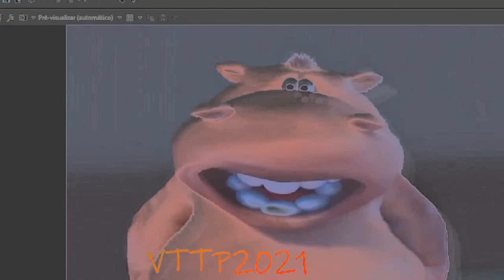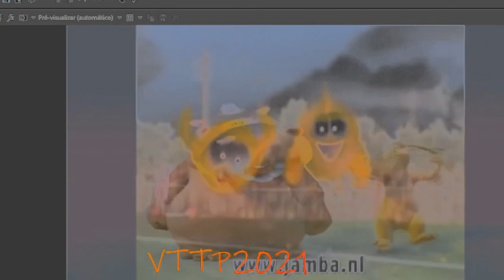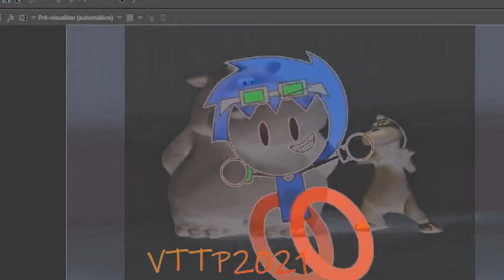The Lion Sleep Tonight Craziness In G Major 4